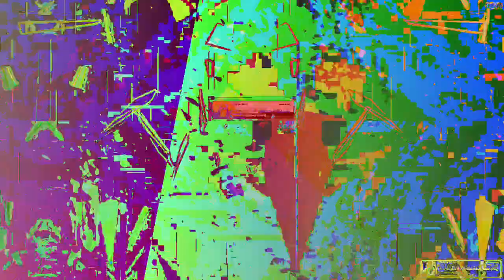[EPILEPSY WARNING] Movie 23 05 22 03h48m46s